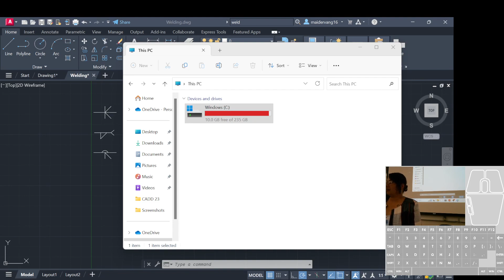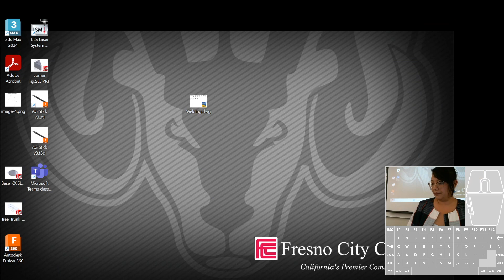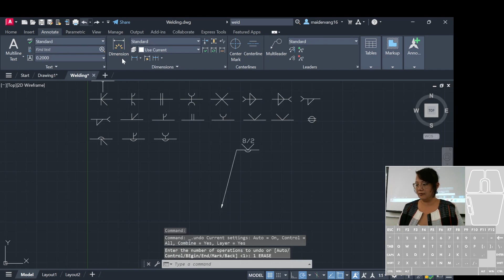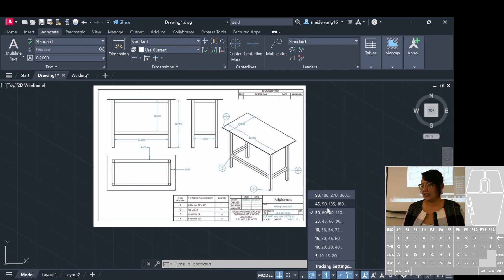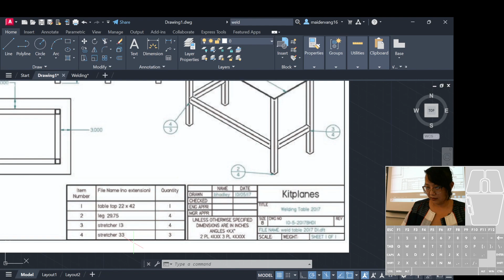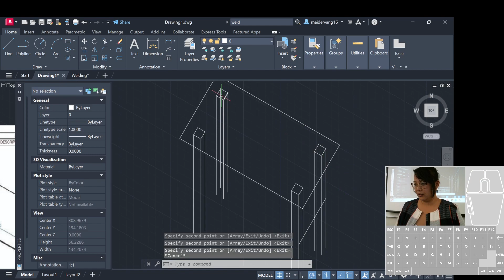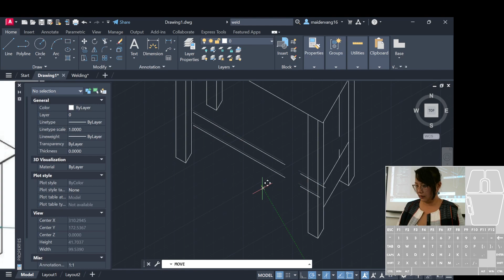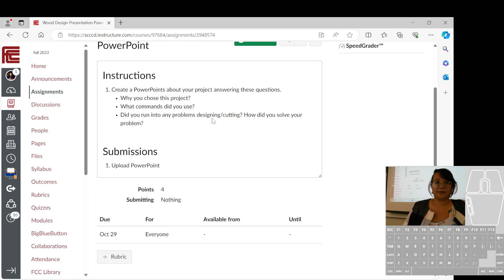10/23 Lecture: Symbol Callouts, Welding Symbols, and Isometric Drawing